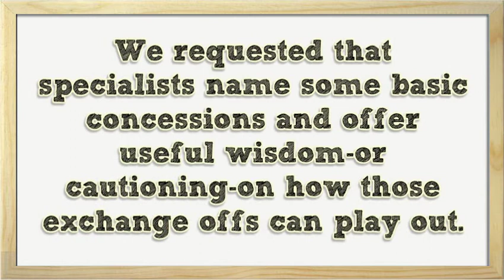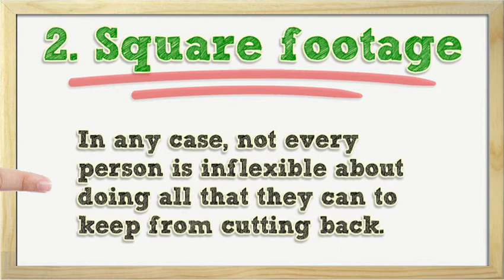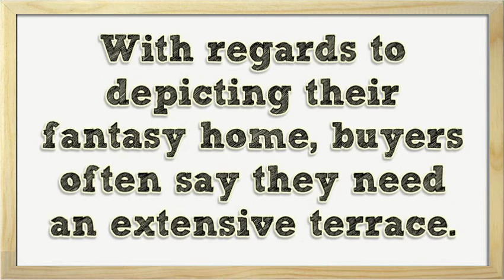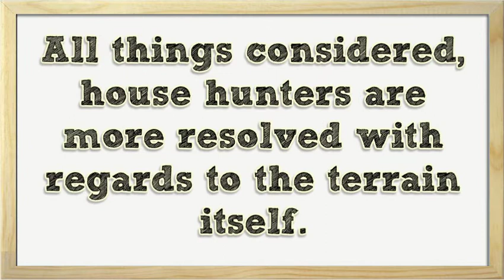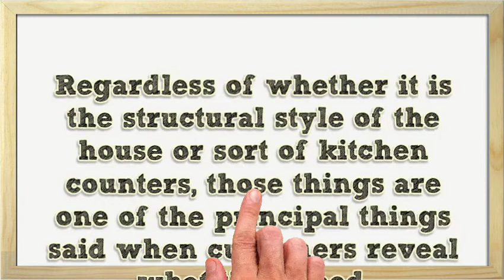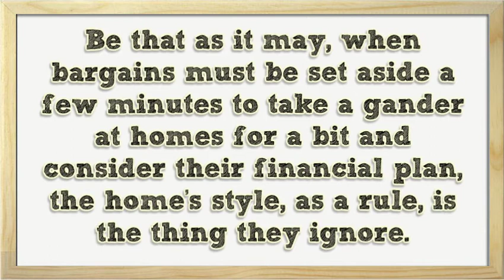5 Compromises worth Making When Buying a Home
Home buyers frequently begin their inquiry with a not insignificant rundown of unquestionable requirements ... just to discover they have to whittle it route down once they see what's inside reach. Unless buyer is a billionaire, it's difficult to check each one of those cases on the list of things to get. Anyway, how do buyers choose what bits of their fantasy (home) they're willing to hack off?